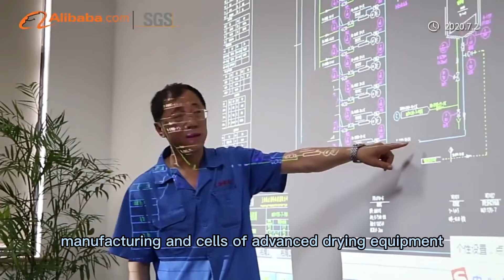Minjie Vacuum Belt Dryer and Evaporator, Factory introduction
Minjie Machinery is the Pioneer & Innovator of China’s Vacuum Belt Dryer Industry.
Founded in 1998, Shanghai Minjie Machinery Co., Ltd. specializes in research, manufacturing, sales of pharmaceutical, foodstuff, chemical and biotechnology machinery. Located in Qinggang Industrial Park in Shanghai.

Shanghai Minjie covers an area of 25,000 ㎡, with 22,600 ㎡building area, the total assets reach US$ 16 million. More than 190 staff including 8 senior engineers, 22 engineers and 28 senior and medium technicians in Shanghai Minjie engage in research, manufacturing and sales of advanced low temperature vacuum belt dryer &high efficiency vacuum evaporator & powder sterilizer. Minjie has 5 patents of invention, 16 patents of utility models. The developed vacuum belt dryer gained Shanghai High tech Achievements certificate, Shanghai Trustworthy Service Enterprise Federation, Shanghai Science and Technology Award, and relevant other honors.

In the past 20 years, Minjie has supplied 600 sets of vacuum belt dryer equipment for 500 clients . Working hard to overcome the technical difficulties of equipment in the pharmaceutical, biology,food, fine chemical and other industries.

To ensure the stability of product quality, Minjie adopts imported and advanced processing equipment: automatic argon arc machine, automatic laser welder, automatic laser cutter, automatic polisher, CNC machining center and so on.

Minjie strictly check each process of equipment manufacturing, and has gained ISO9001 quality management system’s certification and the EU CE certification.

We set up low temperature drying, concentration and sterilization equipment test lab and provide free test services for clients who are interested in our equipment. Each year more than 1000 domestic companies visit us for investigation and experimentation. Our clients’ satisfaction is 100% positive with our machine.

So far Minjie’s machine has been sold to over 20 provinces in China, over 20 countries around the World. Minjie maintains long- term cooperation with domestic and overseas well known enterprises, such as Sinopec, Shanghai Pharma, Tasly Group, Conba Group, Sunflowers Group, BLB Group, Quantum Hi -tech, Dupont Group from America, CM Partner from South Korea, Konimex from Indonesia. Continuous innovation is our development goal.